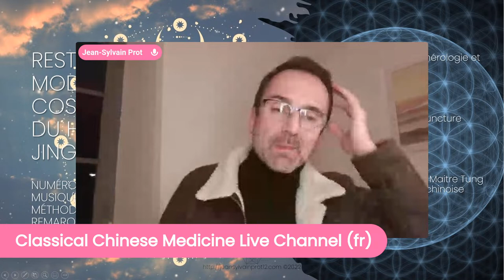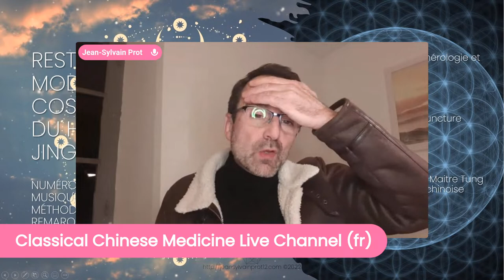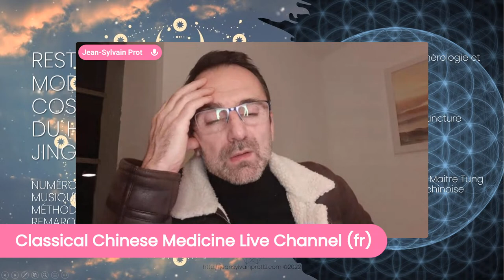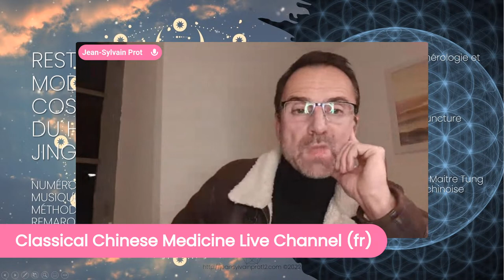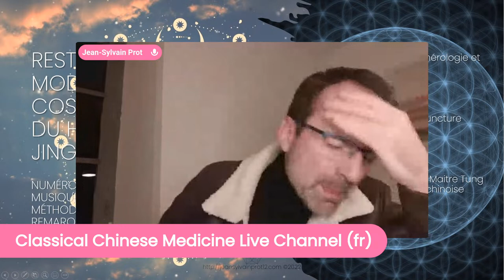Classical Chinese Medicine Live Channel ep. 10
Visitez pour tout savoir sur la "Restauration du Modèle Cosmologique du Huang Di Nei Jing".